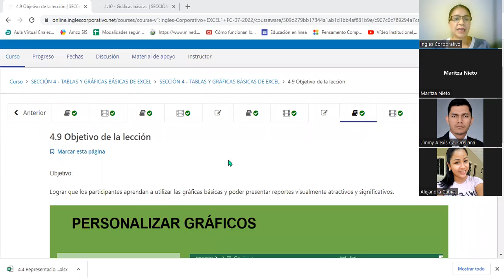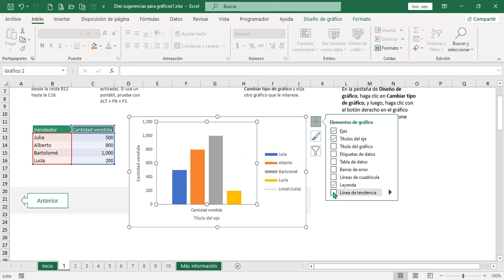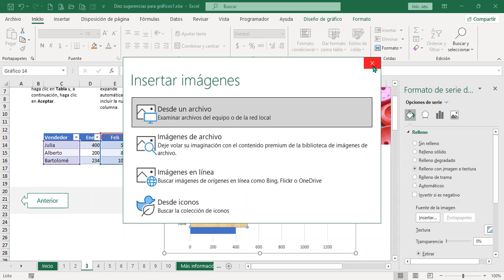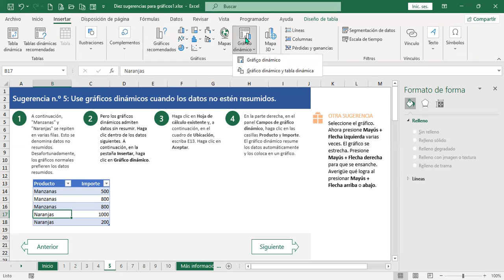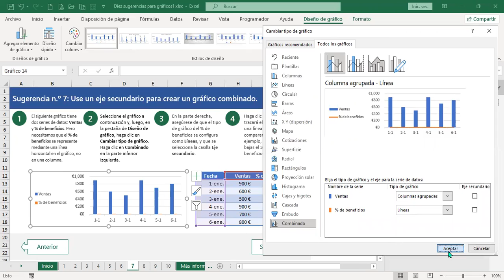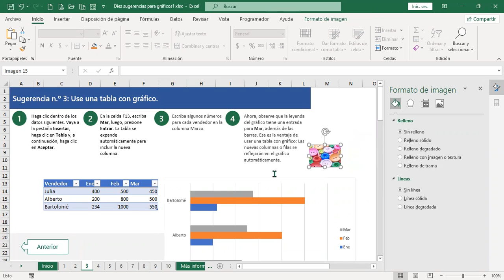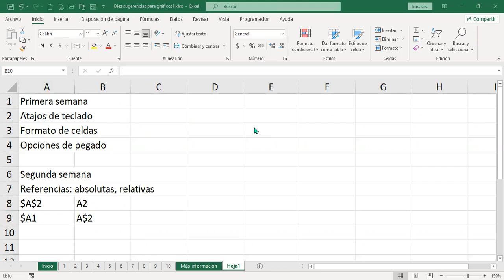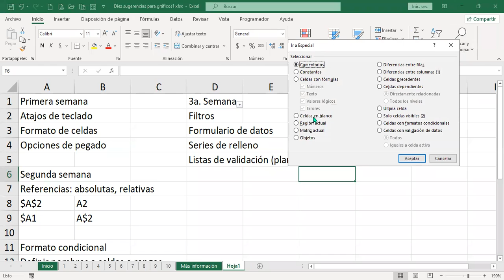Inglés Corporativo-280722-Gráficos básicos